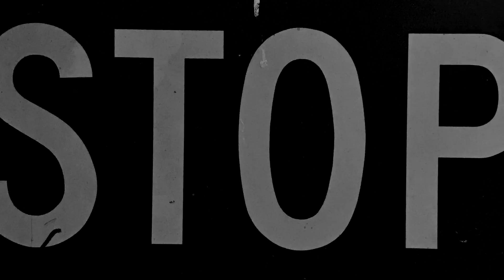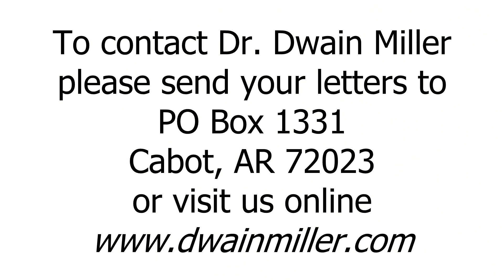Today With Dr. Dwain Miller | Tuesday | 2/21/23